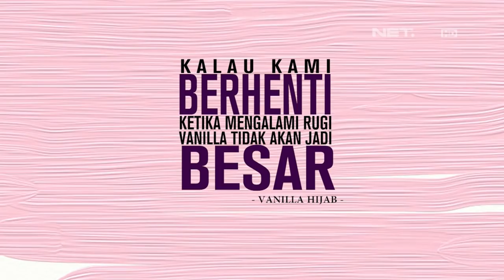SALIHA - Vanilla Menggapai Mimpi